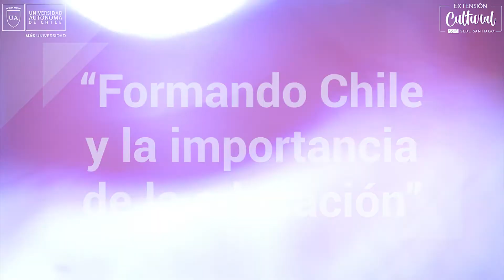CICLO DE CHARLAS "HABLEMOS DE…": FORMANDO CHILE Y LA IMPORTANCIA DE LA EDUCACIÓN"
Actividad realizada por Dirección de Extensión y Comunicaciones el 06 de octubre “Formando Chile y la importancia de la educación”
Expone: Pablo Hormazábal